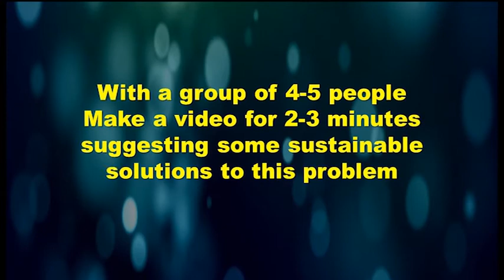How to End Human - Elephant Conflict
This video is uploaded for the purpose of generating sustainable solutions to Human-Elephant Conflict. This will be used to guide grade 11 from TU for their English Formative 1 project.